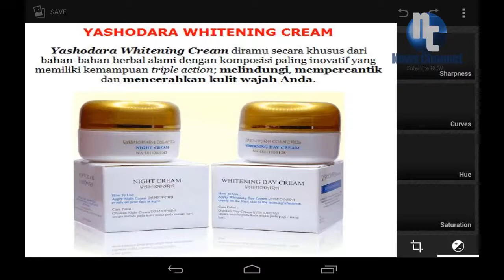Cream Yashodara Cream Pemutih Wajah Yashodara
Info Detilnya Klik Disini

cream yashodara, cream pemutih, krim yashodara, yashodara cream, cream pemutih wajah
if you want more Video stuff!